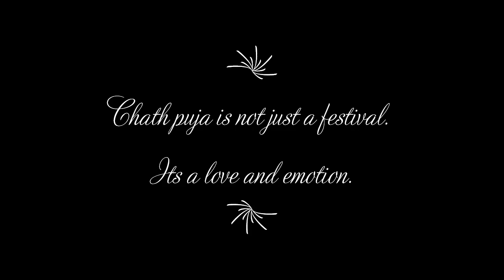Happy chath puja/Chath puja vlog